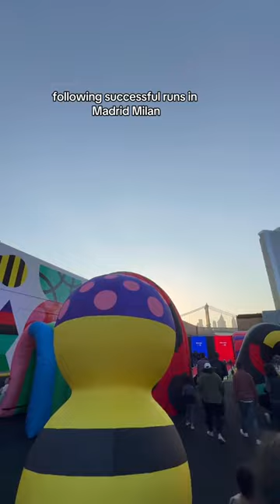NYC Family Activity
Come with us to the @Balloon Museum here in NYC